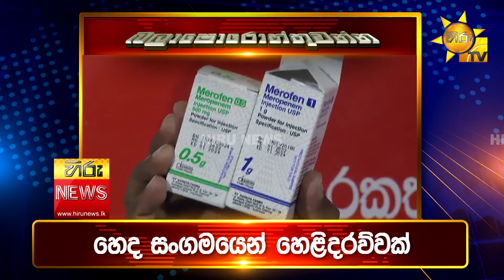පැත්ත ගියත් ඇත්ත කියන ශ්‍රී ලංකාවේ අංක එකේ ප්‍රවෘත්ති විකාශය - අද 11.55ට - Hiru News